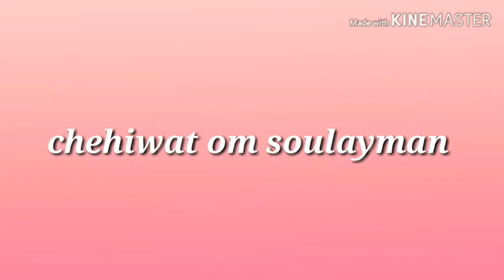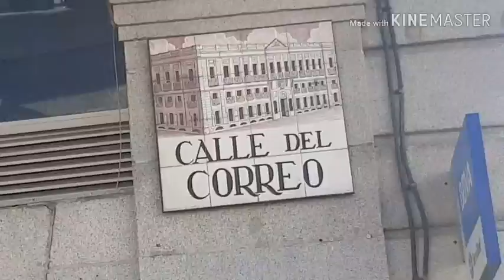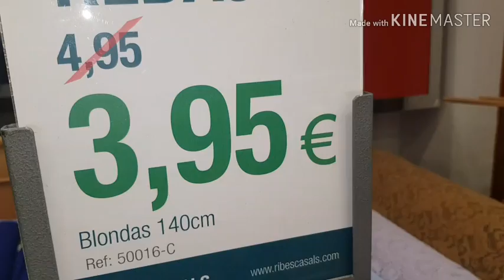جولة في محلات الاثواب تخفيضات مهمة ابتداءا من 1€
nstagram: chehiwatomsoulayman